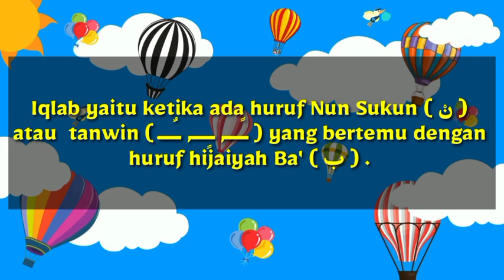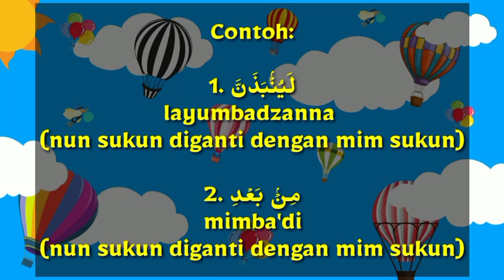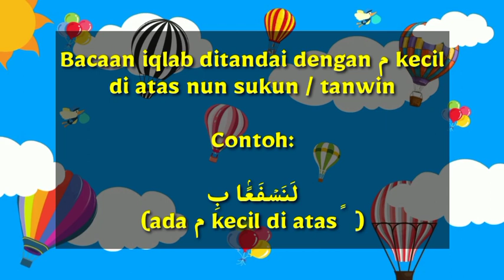Tahsin Qur'an Kelas 1 BAB Ghunnah (Iqlab)